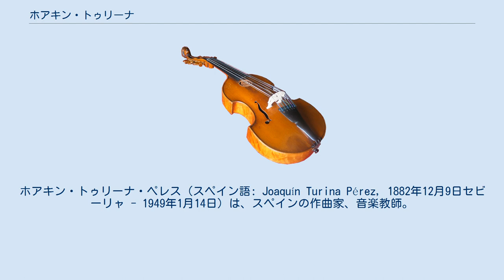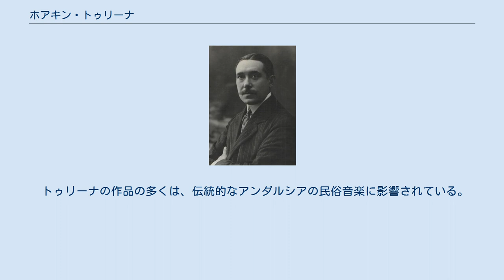ホアキン・トゥリーナ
ホアキン・トゥリーナ・ペレス（スペイン語: Joaquín Turina Pérez, 1882年12月9日セビーリャ - 1949年1月14日）は、スペインの作曲家、音楽教師。
イタリア系。
 郷里とマドリードで音楽を学ぶ。
1905年から1914年までパリのスコラ・カントルムに留学し、ヴァンサン・ダンディに作曲を師事するかたわら、モーリツ・モシュコフスキのもとでピアノを学んだ。
多くの同胞の作曲家や、親友のファリャと同じように、パリ滞在中に、ドビュッシーやラヴェルのようなフランス印象主義音楽の作曲家の知遇を得た。
また、アルベニスからは、フランク楽派の影響を脱して、スペイン人としての自覚をもとに創作活動に取り組むべきだと諭される。
 1914年にファリャとともに帰国し、作曲家・音楽教師・音楽評論家として活動を始める。
1931年からはマドリッドの王立音楽院で作曲科教授に就任した。
第二次世界大戦後の1947年にマドリッドで没した。
 トゥリーナの作品の多くは、伝統的なアンダルシアの民俗音楽に影響されている。
19世紀末から20世紀初頭のスペインの作曲家が、おおむね特定の創作ジャンルに偏りがちだったのに対して、トゥリーナはほぼすべてのジャンルを走破し、なおかつ教育者や理論的な著作家としても活躍した。
創作量の豊穣さでも群を抜いている。
非政治的な姿勢から、フランコ政権とも妥協したため、没後はタブー視されたこともあったが、最近では演奏界を中心に、国際的に積極的な再評価が進められつつある。